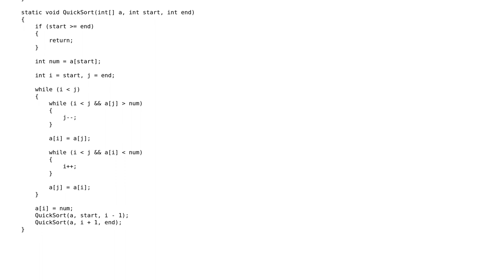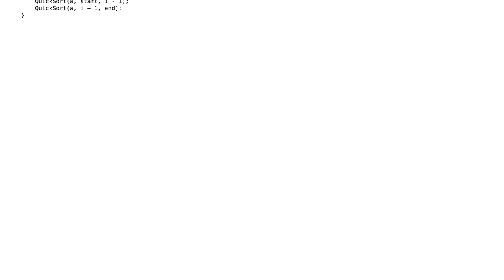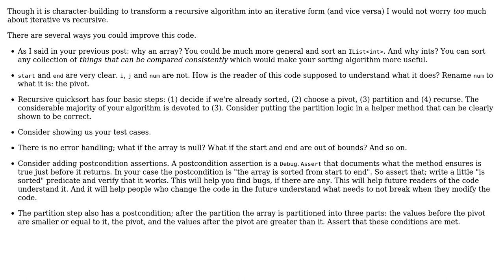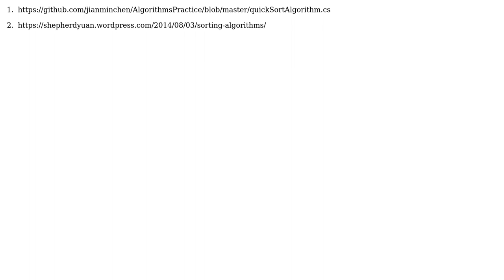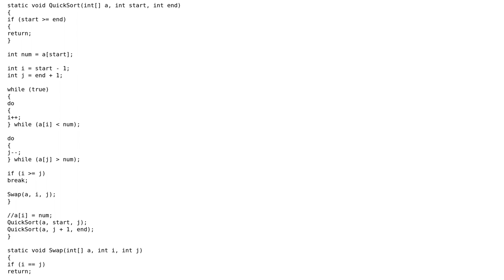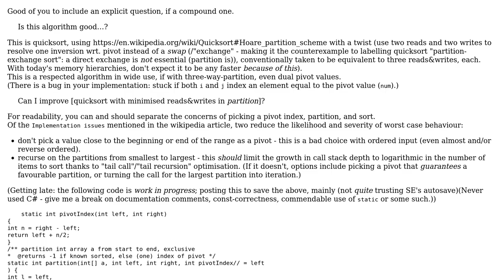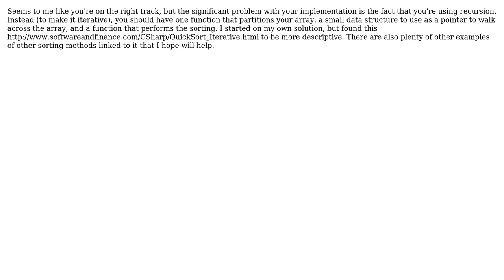Quick sort algorithm (5 Solutions!!)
With thanks & praise to God, and with thanks to the many people who have made this project possible! | Content (except music & images) licensed under CC BY-SA | Music | Images & others | With thanks to user T145 user Jianmin Chen user greybeard user forsvarir user Fire the Bullet user Eric Lippert and the Stack Exchange Network Trademarks are property of their respective owners. You are responsible for your own actions.